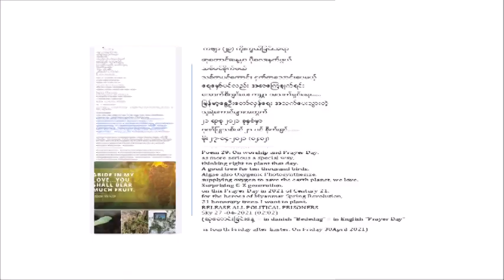အသက်နှင့်အပင် Life and Plant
YTV121

ကဗျာ (၂၉)
ကိုးကွယ်ခြင်းအရာ
ဆုတောင်းနေ့မှာ
ပိုလေးနက်ဖွယ်
သစ်ပင်စိုက်မယ်
သစ်တပင်ကောင်း ငှက်တသောင်းပေမယ့်
ရေမှော်ပင်လည်း အစာကြေချက်ရင်း
အောက်စီဂျင်ပေး ကမ္ဘာ အသက်ရှင်ရေး.
မြန်မာ့နွေဦးတော်လှန်ရေး အသက်ပေးသွားတဲ့
သူရဲကောင်များအတွက်
၂၁ ရာစု ၂၀၂၁ ခုနှစ်မှာ
ဂုဏ်ပြုသစ်ပင် ၂၁ ပင် စိုက်ချင်.

မိုး  ၂၇-၀၄-၂၀၂၁ (၀၂:၀၂)

Poem 29:
On worship and Prayer Day,
as more serious a special way,
thinking right to plant that day.
A good tree for ten thousand birds,
Algae also Oxygenic Photosynthesize,
supplying oxygen to save the earth planet, we love.
Surprising  G-Z generation,
on this Prayer Day in  2021 of Century 21,
for the heroes of Myanmar Spring Revolution,
21 honorary trees, I want to plant. ..

RELEASE   ALL POLITICAL PRISONERS

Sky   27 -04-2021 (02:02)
(ဆုတောင်းခြင်းနေ့ = in danish "Bededag"  = in English "Prayer Day" is fourth Friday after Easter.  On Friday 30April 2021)